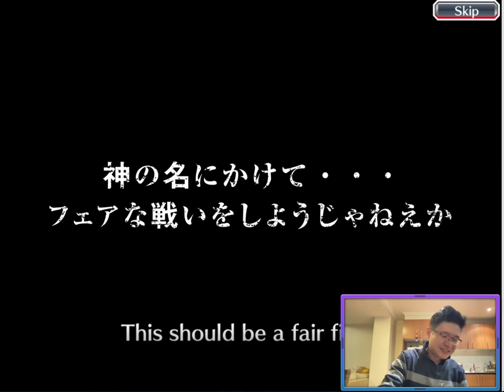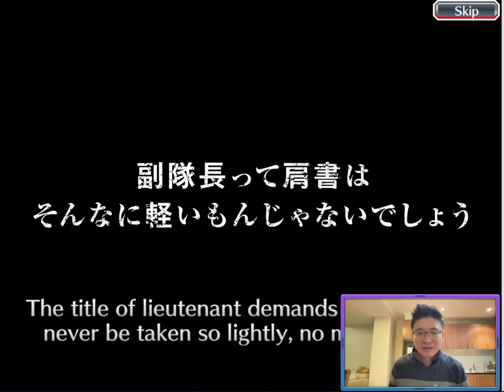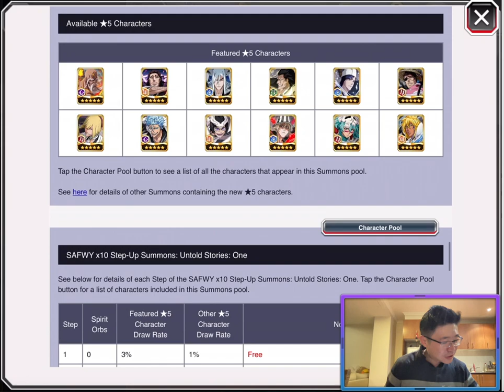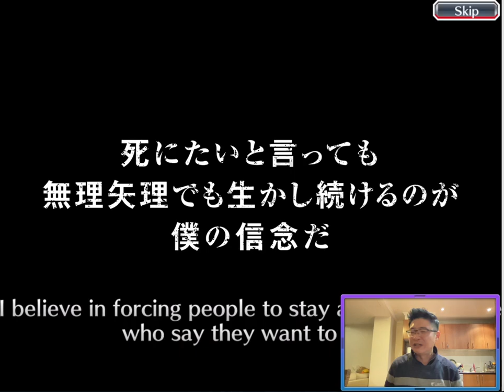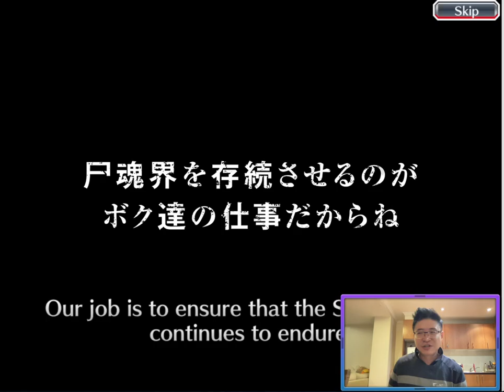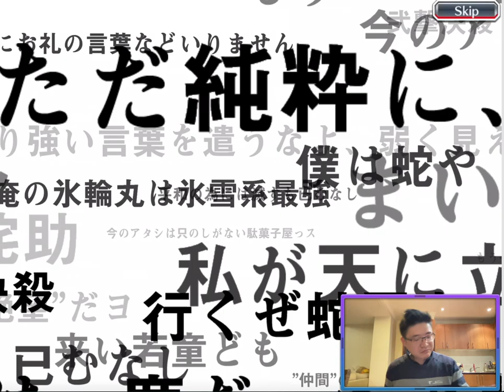All in SAFWY Untold Stories One Setup Summons Bleach Brave Souls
SAFWY Untold Stories One Setup Summons Bleach Brave Souls (BBS)